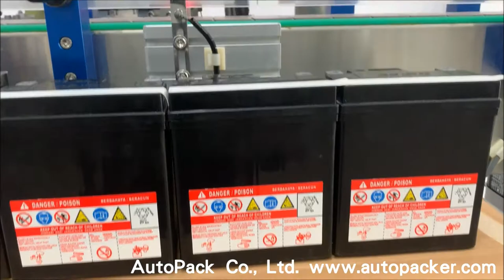LTR-425 Top Labeler & Round Bottle Labeling Machine With Battery /